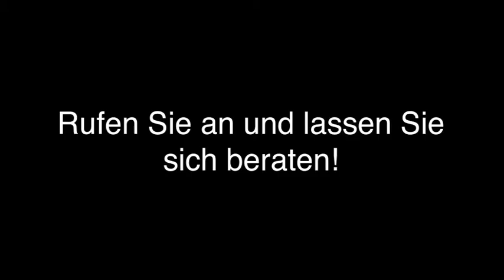Ausländerrecht - Frankfurt am Main Christopher Sprung Rechtsanwalt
Christopher Sprung Rechtsanwalt in Frankfurt am Main ist Ihre erste Wahl, wenn Sie nach Ausländerrecht oder Asylrecht suchen. Für mehr Informationen erreichen Sie uns unter der Telefonnummer (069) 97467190 . Besuchen Sie uns auch unter der oben genannten Webadresse!